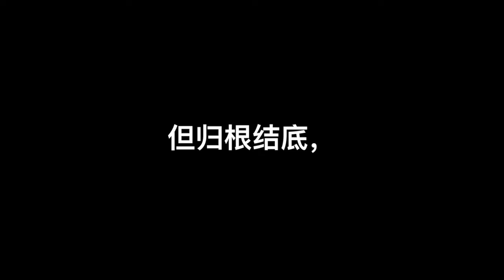Mengniu manifesto for pitch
Copywriter/ Video Editor: Heather